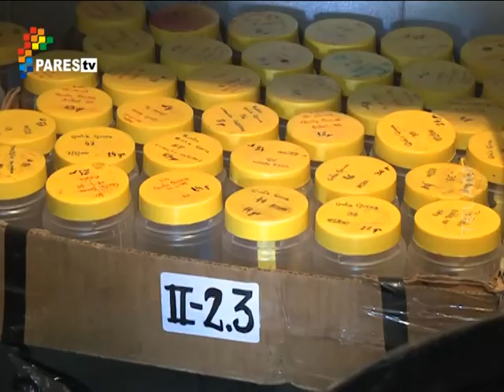INTA mejoramiento forestal